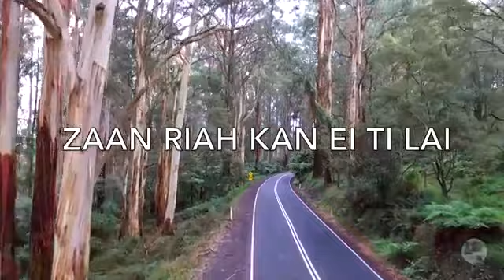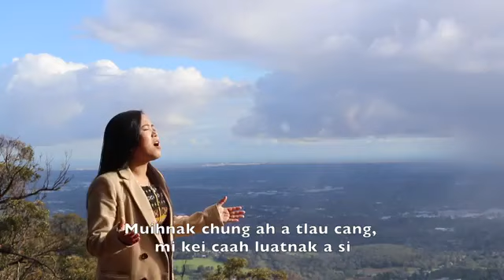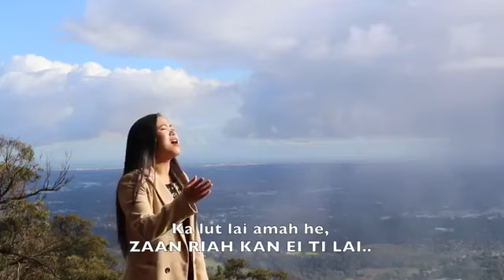zanriah kan ei ti lai